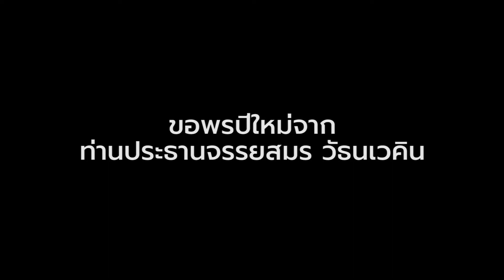CHOD | อวยพรปีใหม่2019 จากท่านประธานจรรย์สมร วัธนเวคิน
อวยพรปีใหม่2019 จากท่านประธานจรรย์สมร วัธนเวคิน